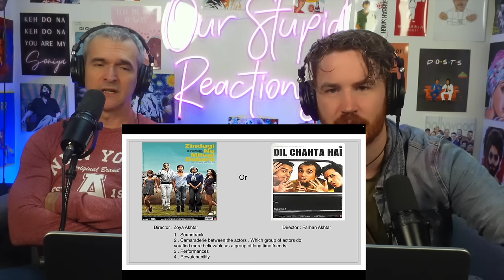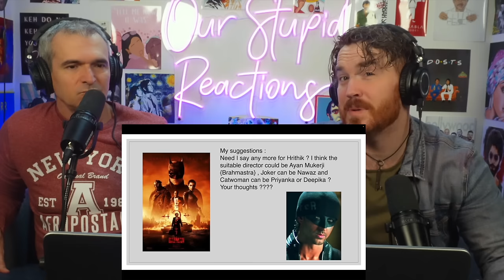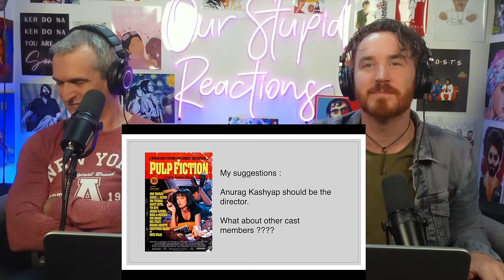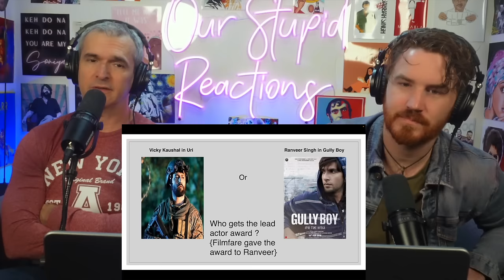THE BOLLYWOOD GAME!!!